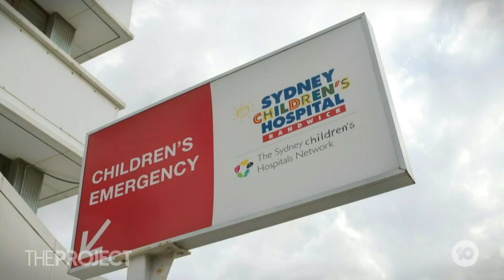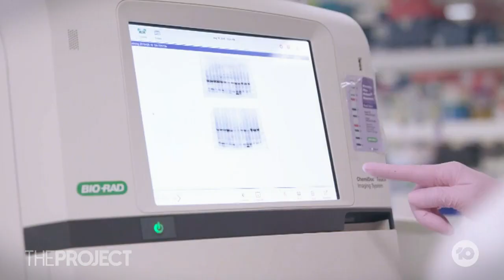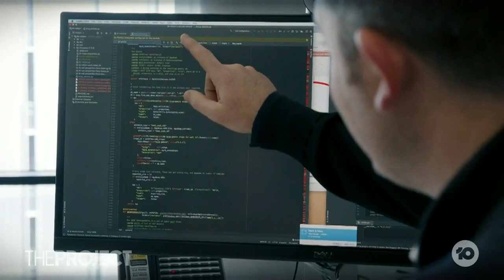Revolutionary Treatment For Childhood Cancer Rolled Out Across Australia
A world-first revolutionary treatment will be rolled out to every child with cancer across Australia, giving Australian families incredible hope. Ka-ili Giteau-Tai is a recipient of the Zero Childhood Cancer precision medicine program, and she joins us alongside her mother, Kristy.